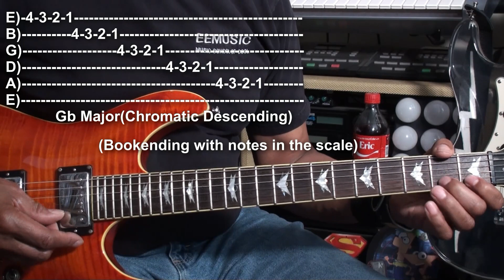Guitar Solo Scales For Eb Minor Guitar Lesson - Virtual Insanity (Jamiroquai)